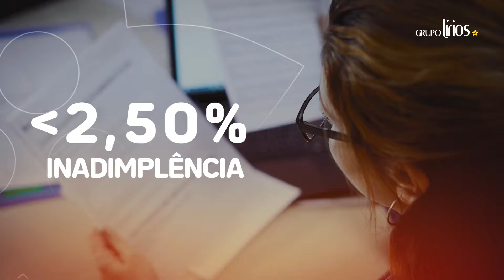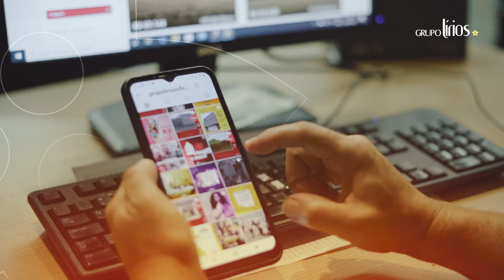GRUPO LÍRIOS - FILME INSTITUCIONAL - ESPECIAL 42 ANOS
Cliente: Grupo Lírios
Serviço: Produção completa do filme institucional da empresa
Local: Anápolis, GO

Skyline Inovação & Produções nosso propósito é alavancar o sucesso comercial de empresas do mercado imobiliário através de soluções de mídias inteligentes.